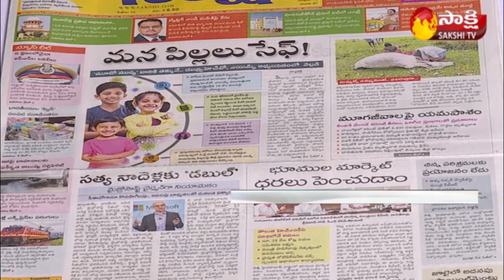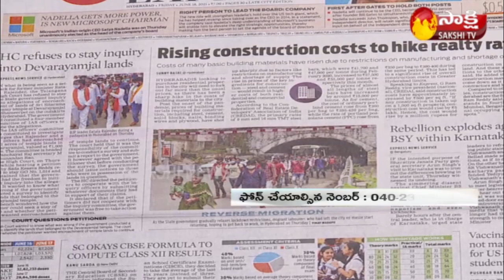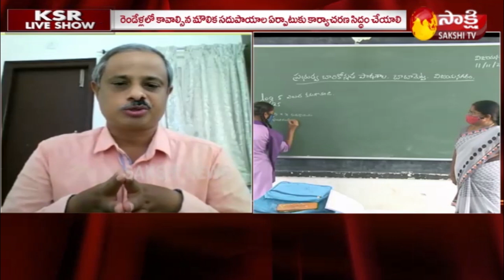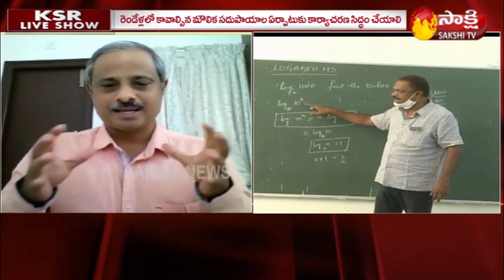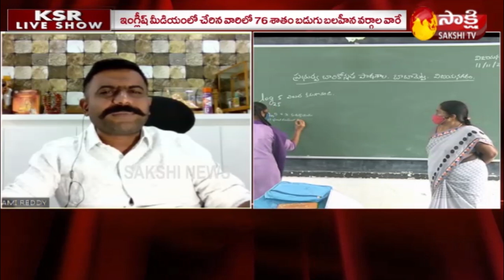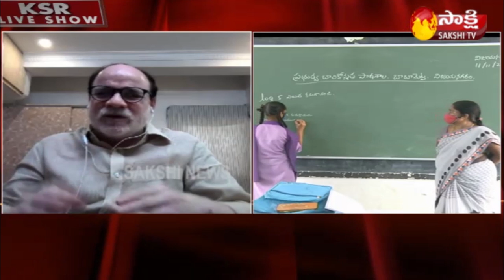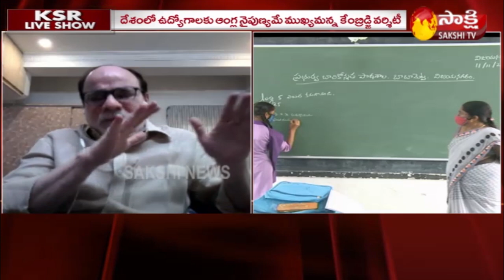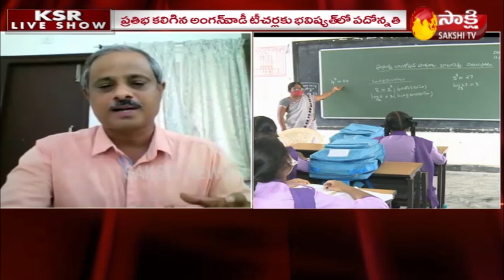KSR Live Show | Special Debate On New Education Policy | EnglishMedium | Sakshi TV